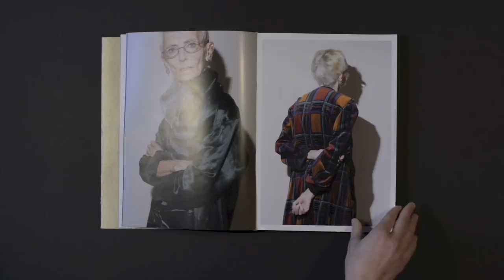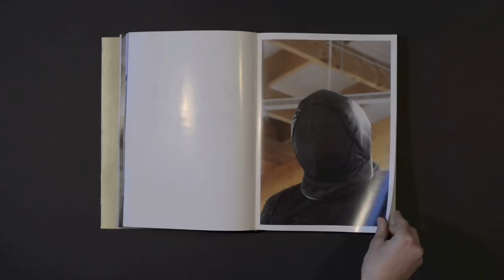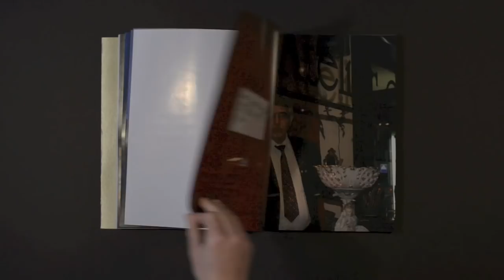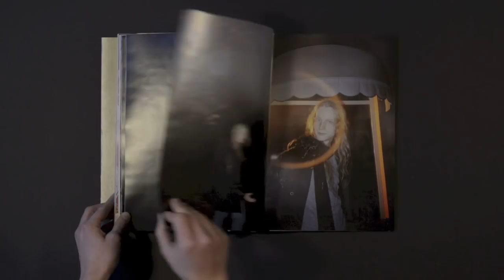FOLLOW 2ND B.A. PHOTOGRAPHY ECAL-2013